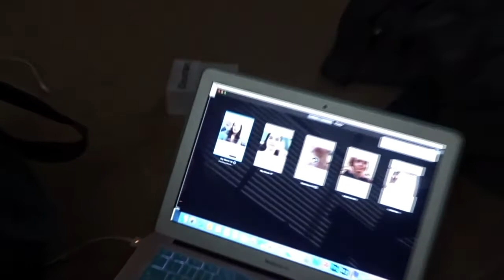☆ Can I get anymore annoying??? Day 17! ☆ //Vienna Storm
Declan-
Instagram- dejaybe or escobrah (photography)